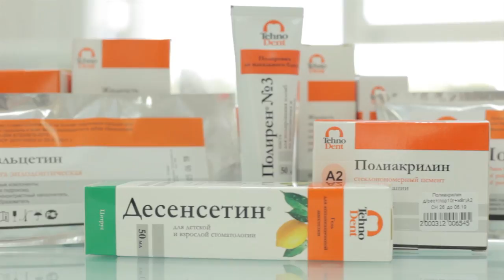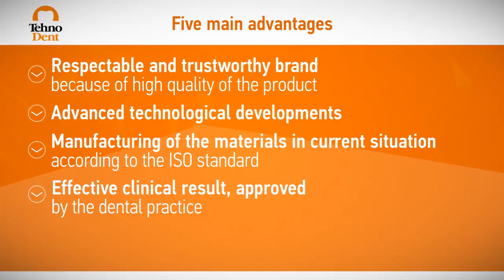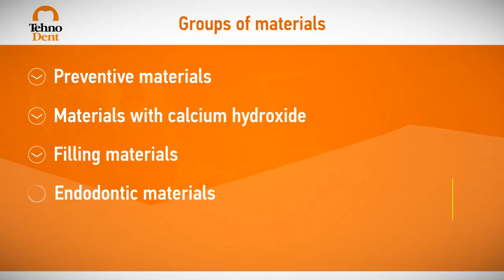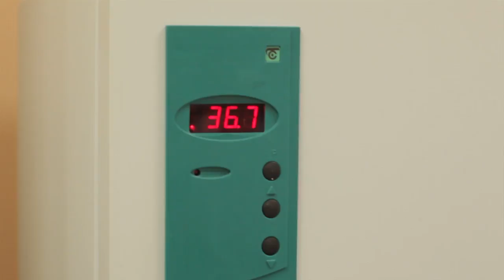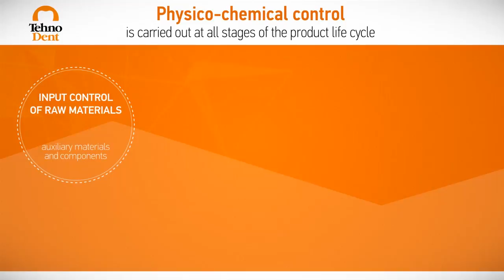TehnoDent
Main goal of the company

- high-quality and efficient production along with constant innovations.

We guarantee that our products are produced from high-quality raw materials using modern equipment for pharmaceutical production through application of original technologies.

We proudly introduce the following groups of materials in this information  edition:
- Preventive materials
- Materials with calcium hydroxide
- Cements
- Endodontic materials
- Auxiliary materials